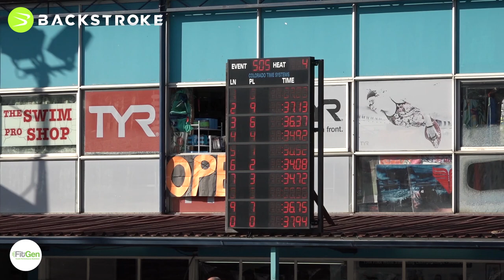Tatjana Schoenmaker Breaks African 50 LC Meter Breaststroke Record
Tatjana Schoenmaker Breaks African 50 LC Meter Breaststroke Record at the NTS Championships in Pretoria (Hillcrest Swimming Pool).